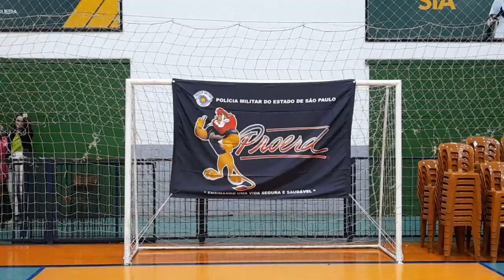PROERD 2023 ARTUR NOGUEIRA 21/06/23 (PARTE 2)